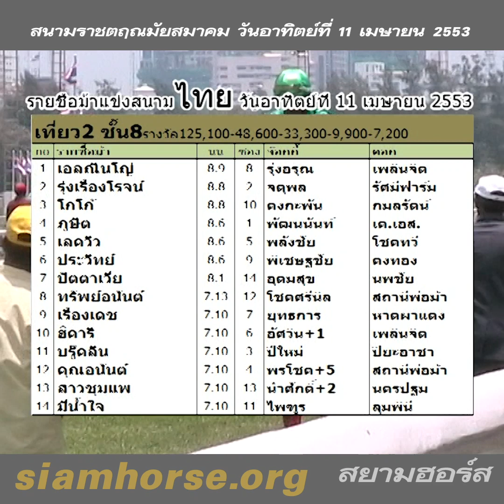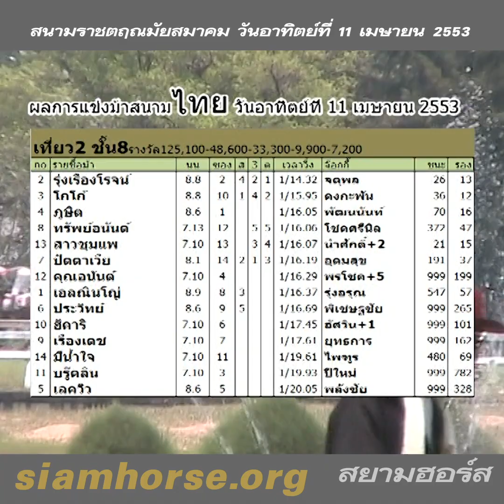[11 เมษายน 2553] VTR ม้าแข่งสนามราชตฤณมัยสมาคมฯ ชั้น 8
ผลการแข่งม้าสนามราชตฤณมัยสมาคมฯ ประจำวันอาทิตย์ที่  11 เมษายน 2553
ทุกคลิปของนัดแข่งวันนี้

2 รุ่งเรืองโรจน์ 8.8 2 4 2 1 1/14.32 จตุพล รัศมีฟาร์ม 26 13
3 โกโก้ 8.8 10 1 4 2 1/15.95 คงกะพัน กมลรัตน์ 36 12
4 ภูษิต 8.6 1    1/16.05 พัฒนนันท์ เค.เอส. 70 16
8 ทรัพย์อนันต์ 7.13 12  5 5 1/16.06 โชคศรีนิล สถานีพ่อม้า 372 47
13 สาวชุมแพ 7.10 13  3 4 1/16.07 นำศักดิ์+2 นครปฐม 21 15
7 ปัตตาเวีย 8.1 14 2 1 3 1/16.19 อุดมสุข นพชัย 191 37
12 คุณอนันต์ 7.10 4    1/16.29 พรโชค+5 สถานีพ่อม้า 999 199
1 เอลณินโญ่ 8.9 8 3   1/16.37 รุ่งอรุณ เพลินจิต 547 57
6 ประวิทย์ 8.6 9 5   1/16.69 พิเชษฐชัย คงทอง 999 265
10 ฮิคาริ 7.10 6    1/17.45 อัศวิน+1 เพลินจิต 999 101
9 เรืองเดช 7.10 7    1/17.61 ยุทธการ หาดผาแดง 999 162
14 มีน้ำใจ 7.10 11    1/19.61 ไพฑูร ลุมพินี 480 69
11 บรู๊คลิน 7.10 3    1/19.93 ปีใหม่ ปิยะอาชา 999 782
5 เลควิว 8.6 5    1/20.05 พลังชัย โชคทวี 999 328
ควบสลับตำแหน่งจ่าย     44     ควบสามตัวตรงจ่าย   194

LineID: siamhorse